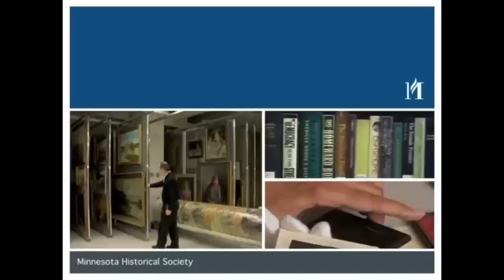Photographing Minnehaha Falls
With summer just around the corner and prime picnicking season already upon us, we present a century's worth of images of that perennial warm-weather sightseeing destination: Minnehaha Falls. Tourists and naturalists alike have long appreciated the falls and surrounding parkland for their dramatic views, shady woods and abundant wildlife. Luckily for future generations, they documented their trips in photographs, many of which are preserved in the collections of the Minnesota Historical Society.